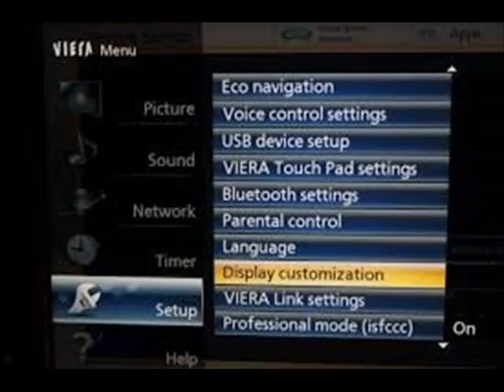panasonic s60 thread